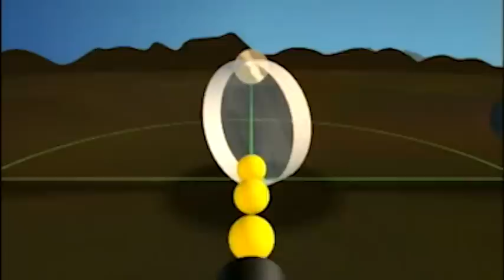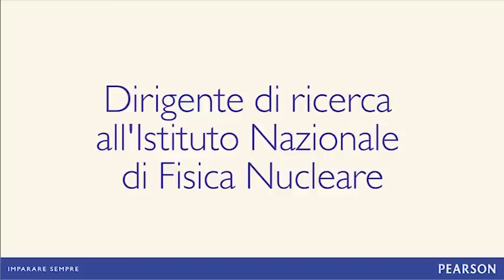La ricerca delle onde gravitazionali, ultimo mistero della relatività (parte 2)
Seconda parte di una conversazione con Carlo Bradaschia sulla ricerca delle onde gravitazionali, estratta dal ciclo di convegni "Campus la scuola incontra la ricerca", promosso da Pearson Italia.
Carlo Bradaschia è dirigente di ricerca all'Istituto Nazionale di Fisica Nucleare.